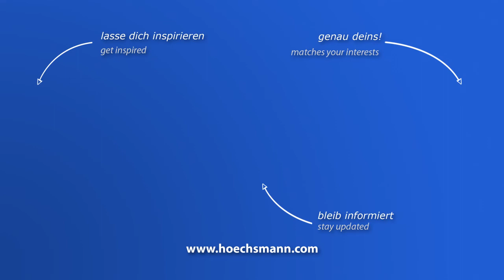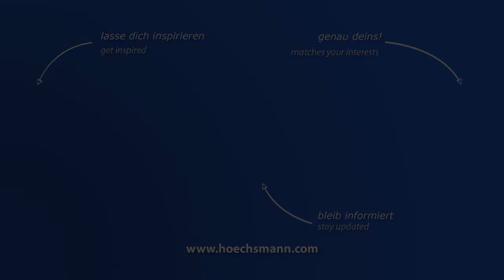HOLZ-HER SPRINT 1329 PREMIUM (Höchsmann Klipphausen)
HOLZ-HER Kantenanleimmaschine mit Rückführung SPRINT 1329 PREMIUM